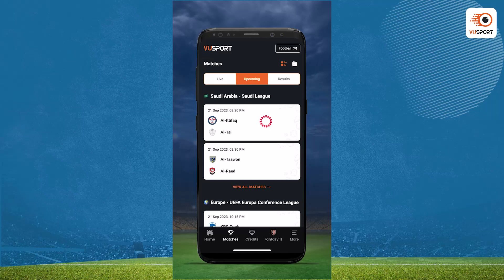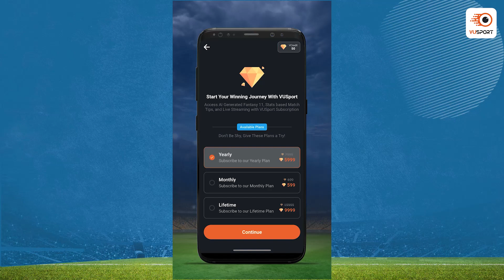FLMI vs CRTH Dream11 Prediction: Fluminense FC vs Corinthians Dream 11 | Brazilian Serie A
Get ready for the most awaited Brazilian Serie A clash between Fluminense FC vs Corinthians. We are back with the Dream11 prediction for FLMI vs CRTH match.